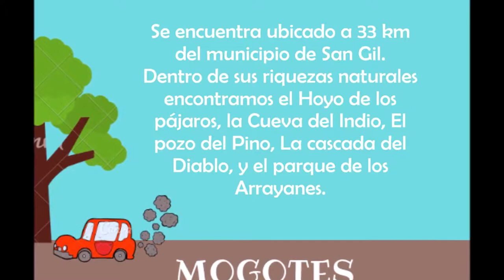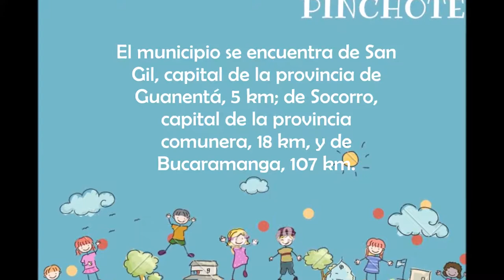Pinchote | Mogotes Santander ► Viajando en Familia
Estaremos encantados de que formes parte de viaj@ndo en familia.